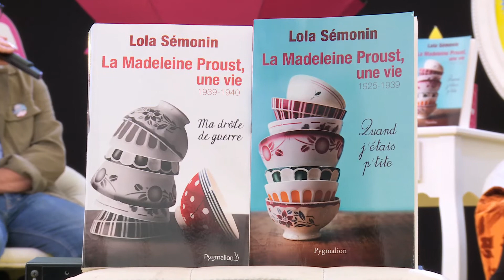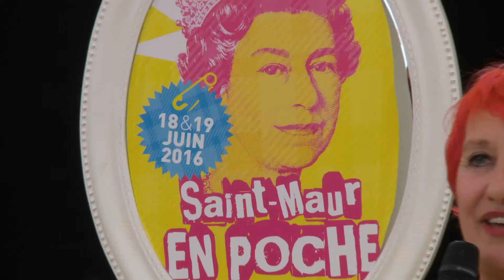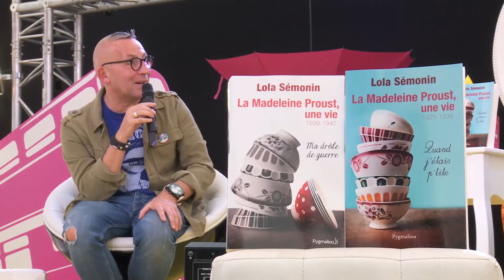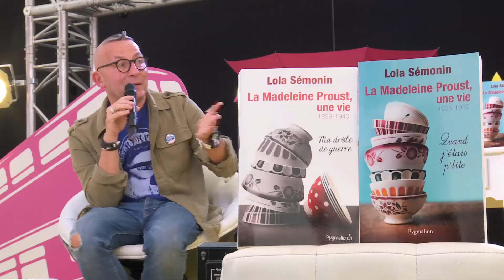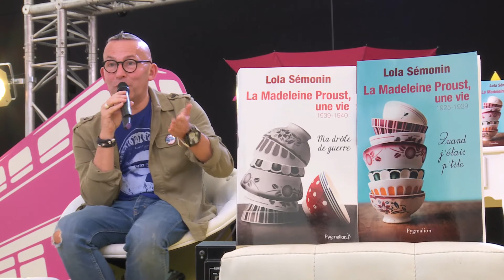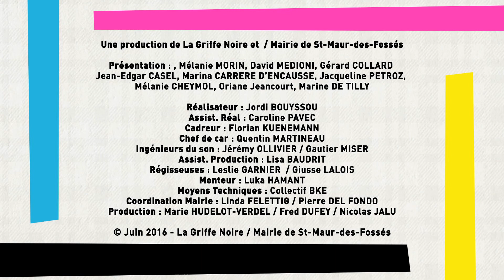SMEP 2016 - En tête à tête avec Lola Sémonin (La Madeleine Proust)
Retour sur les moments forts du dernier salon Saint-Maur en Poche 2016 qui s'est déroulé les 18 & 19 juin 2016 sur la Place des Marronniers à Saint-Maur-des-Fossés…

La Madeleine Proust, une vie : Quand j’étais petite. 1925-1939 de Lola Sémonin aux éditions Pygmalion

Je suis née au printemps. Les pieds devant. Ce qui a fait dire à l’Adèle, la sage-femme : – Cette gamine, elle ira loin ! C’est vrai. Plus tard, dès que je me suis mariée, je ne suis pas restée à Derrière-les-Gras. J’ai monté plus haut, à la ferme de Sur-le-Mont. Je l’enviais, cette ferme. Parce que le soir, au couchant, quand l’ombre s’abattait sur nous, elle était encore toute dorée de soleil. Je n’avais pas 8 ans, pourtant je disais à la moman : – Quand je s’rai grande, j’habiterai là-haut ! Elle me rembarrait : – Au lieu d’rêver, va plutôt chercher des patates à la cave ! Les rêves, c’est pas fait pour nous ! C’est pour les riches !

La Madeleine Proust, une vie, Tome 2 : 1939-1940 – Ma drôle de guerre de Lola Sémonin aux éditions Pygmalion

A quatorze ans, je n’étais plus le perdreau de l’année, mais enfin une vraie jeune fille. Cinq jours par mois, je faisais partie du lot des mal fichues. J’entrais dans le clan. J’allais pouvoir connaître le saint des saints et sortir de l’obscurité. Ne plus être sans arrêt rembarrée par les grandes d’un «T’es trop p’tite !», «Ca n’te regarde pas !». Cet été-là, on a fauché et rentré cinquante charrettes de foin sous un soleil cuisant. Et on a commencé la moisson du blé par grand beau. A la tombée de la nuit, les charrettes pleines à ras bords, tirées par les chevaux comtois, se suivaient à la queue leu leu sur les chemins qui mènent dans les hameaux, au-dessus du village des Gras. On était toute une floppée à revenir des champs, soûlés de chaleur, la peau brûlée, le corps fourbu mais le coeur joyeux. Le sang bouillonnait dans nos veines. On avait toute la vie devant nous. On chantait à tue-tête Qu’est-ce qu’on attend pour être heureux ? Et on n’entendait pas le bruit des bottes des nazis qui écrasaient la Pologne.

Vous pouvez commander La Madeleine Proust Tome 1 & 2 sur le site de la librairie en ligne